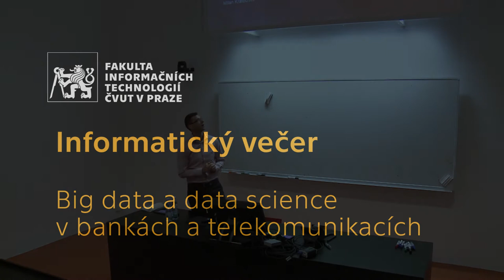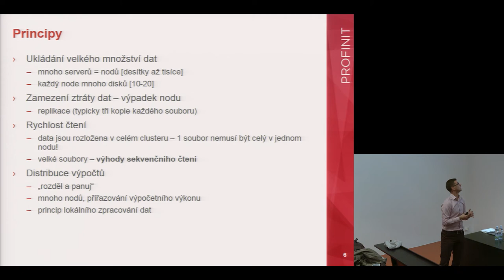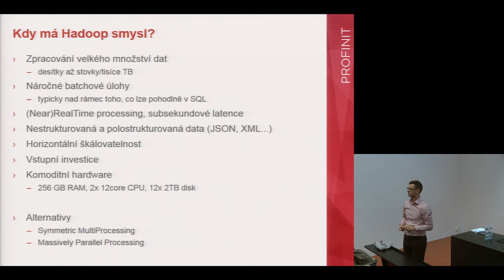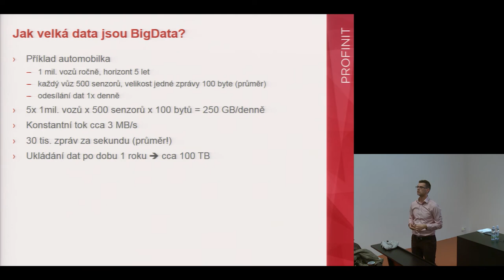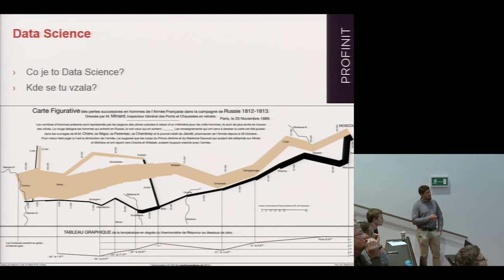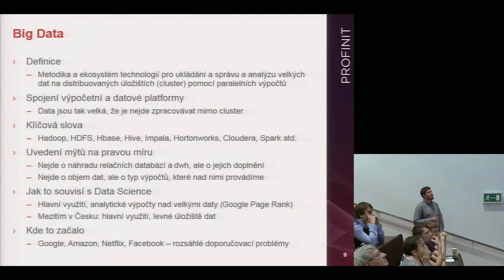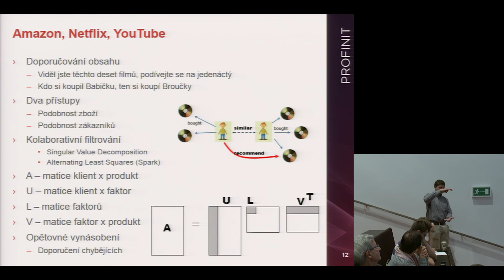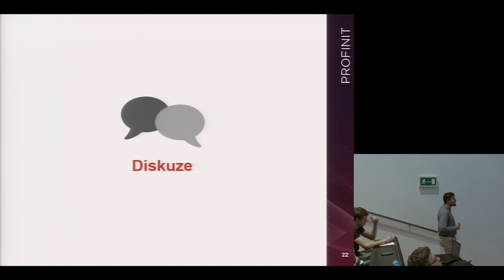Informatický večer — Big data a data science v bankách a telekomunikacích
Příchod big data technologií a internetu věcí přináší revoluci v datové analytice. Velké firmy sbírají a nebo chtějí sbírat obrovské objemy dat o aktivitě svých uživatelů. Každé kliknutí, každé zobrazení obsahu nebo každý like vytváří vztah mezi klientem a obsahem. V jedné vteřině vznikají miliardy takových spojení. Přestože jedno takové spojení je nevýznamné, dohromady tvoří ucelený obraz o vlastnostech, preferencích a budoucím chování klientů.

Na přednášce budou uvedeny příklady zavedení big data technologií a jejich následného využití. Mezi ně patří např. analýza velkých vztahových dat v oblastech jako je bankovnictví, telekomunikace a pojišťovnictví.